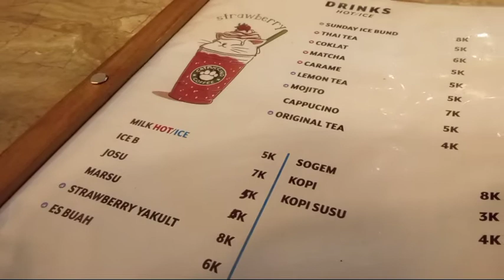Nongkrong Asyik Di Cafe Rest Area Seribu Kubah Sambil Nikmati Live Music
Hobby Dolan Vlog

Lokasi jembatan sembon Jln raya bungur-Karangrejo-Tulungagung

Cafe Rest Area Seribu Kubah

HAPPY WATCHING